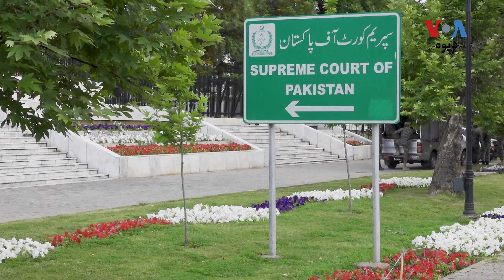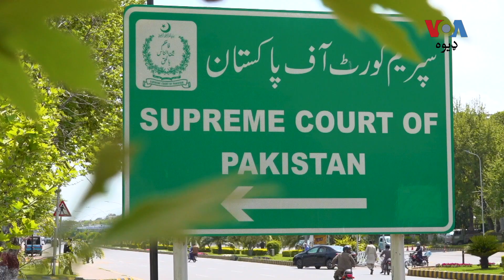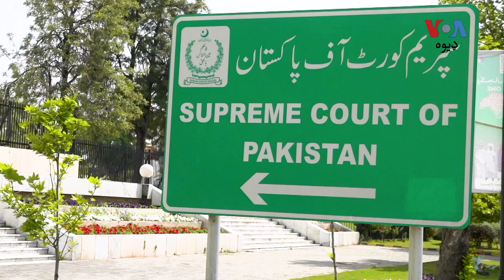د پاکستان حکومت د سيریم کورټ د ججانو شمېره د زیاتولو دپاره قانوني مسوده وړاندې کړې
د سينټ قایمه کمېټۍ د سپريم کورټ د ججانو شمېر له اوولسو څخه پنځه ویشتو ته د زياتولو منظوري ورکړې ده. حکومت وایي دا ګام د ځنډ ښکار قضيو زر تر زره فيصله کولو لپاره اخلي، خو ځيني قانون پوهان وایي داسى کولو سره حکومت اعلی عدليه کي د خپلې خوښې ججان راوستل غواړي. الیاس خان نور تفصیل وړاندې کوي